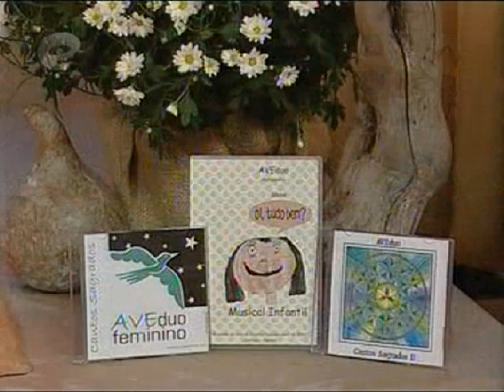TERRA CANÇÃO ► LYDIO convida AVEduo